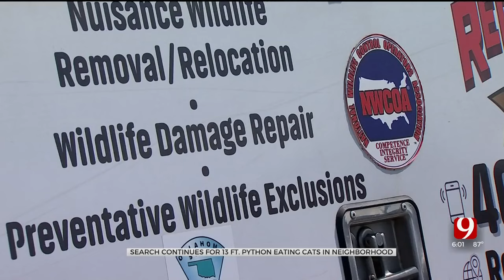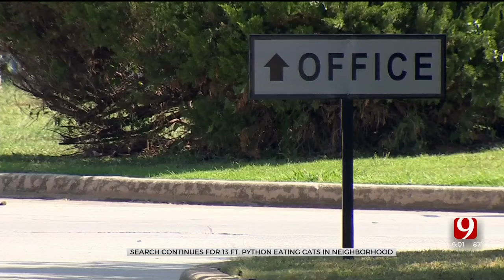13-Foot Python Loose In Oklahoma City Trailer Park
A large snake is loose and eating neighborhood pets in Oklahoma City, according to Red Beard's Wildlife Solutions.